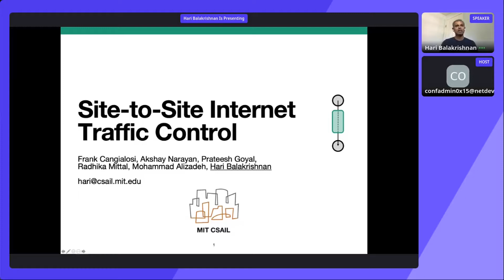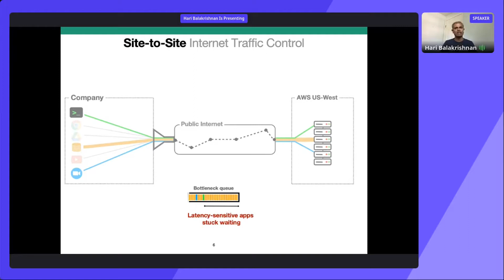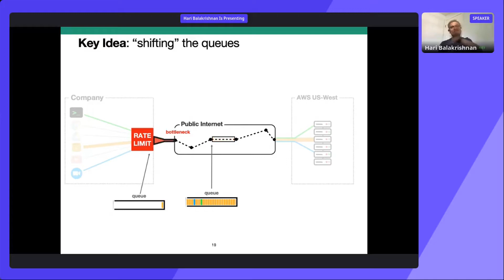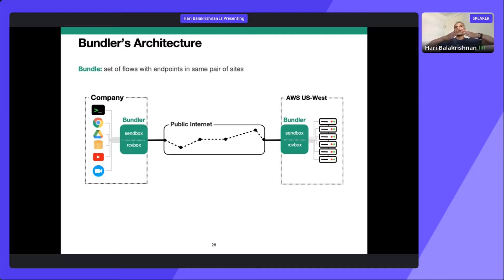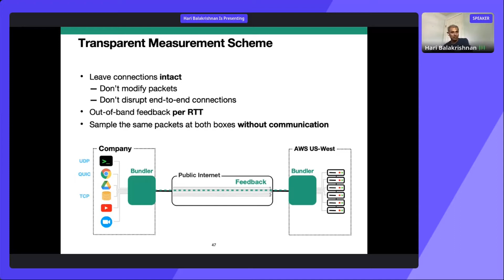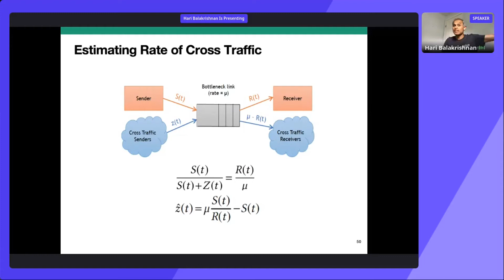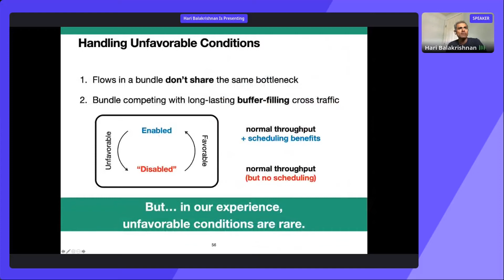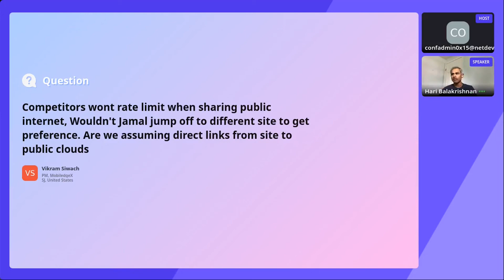Netdev 0x15 - Keynote: Site-to-Site Internet Traffic Control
Speaker: Hari Balakrishnan

Session Type: Keynote